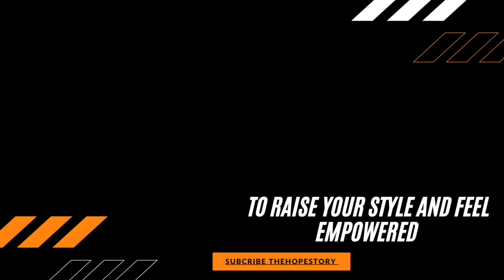Myntra Summer Dresses Haul | Styling Office Wear/ Vacation Wear/ Party Wear Dress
PLS PIN THE PRODUCT LINK IN COMMENTS A❤️About me
Hello friends ! My name is Vinny .I"m a India Based Fashion Designer, Stylist and Image coach.My goal is to educate my audience with my unique knowledge about Fashion, Style and Personality grooming.

Through My Channel "TheHopeStory" I have succeeded in helping women of all ages to look and feel empowered, inside and out.

❤️For PAID online Personalised style & grooming services whatsapp on below number 👇
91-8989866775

❤️Checkout my thrift store on instagram @thriftstorebyvinny